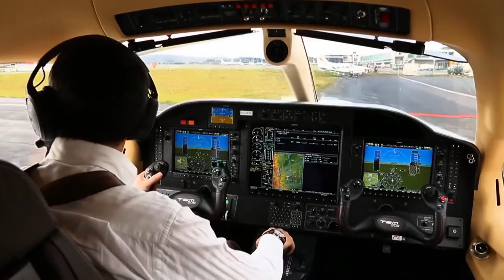AERO 2016 Trailer - FlyEurope.TV the aviation tv